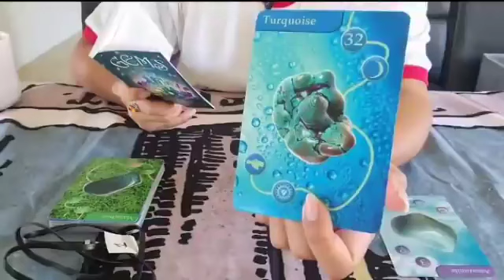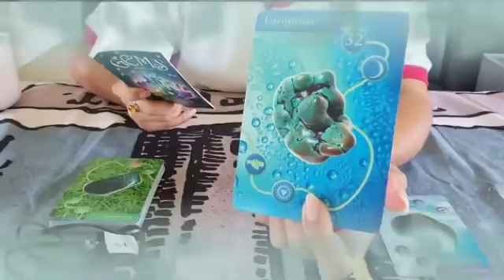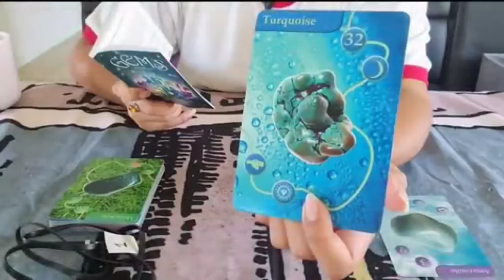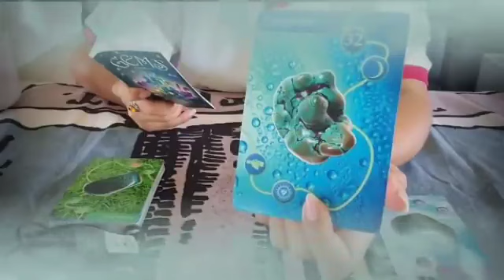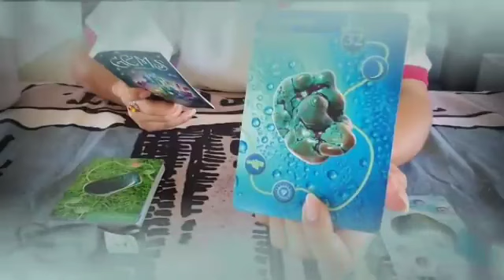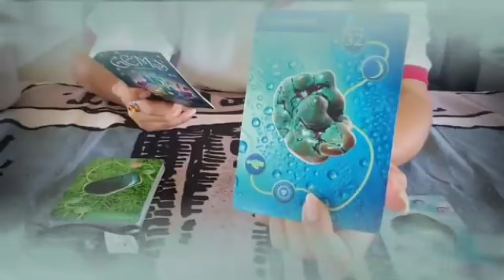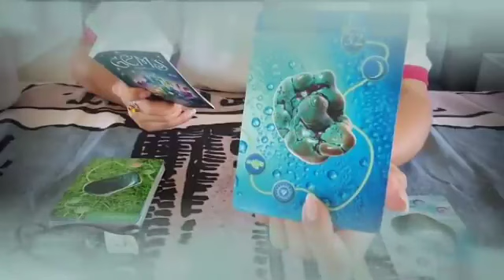برج الدلو من 6 إلى 13 تشرين الثاني 2023 // اللي محيرك و تعبك😔هو كمان تعبان😔بس اللي تعبه هو هذا شيء😲